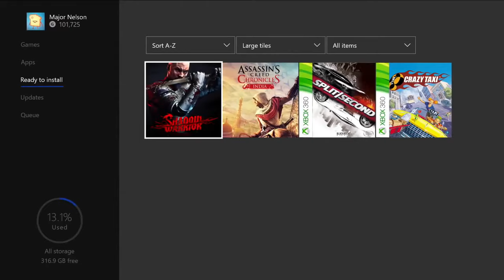PS4 and XBOX ONE Free Games of February (2018)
This Months Free Games of February that you can play with Xbox Live Gold & Playstation Plus.

Check out Playstations great deals and this months free game title's

Check out Microsoft's Xbox ONE great deals and this months free game title's

If you reached this far in my description that means your awesome.